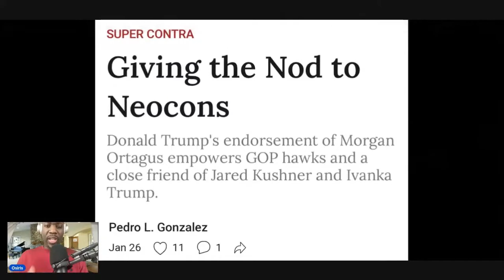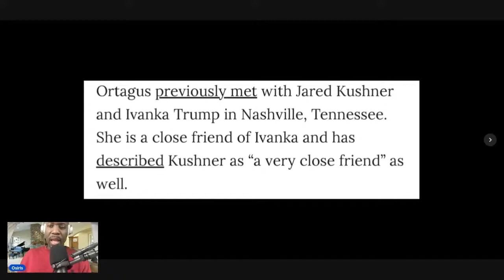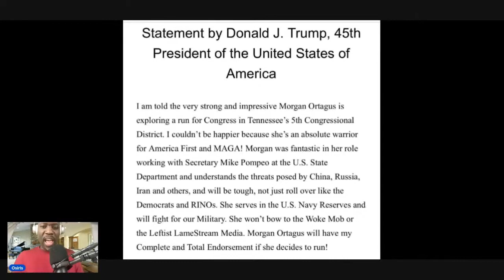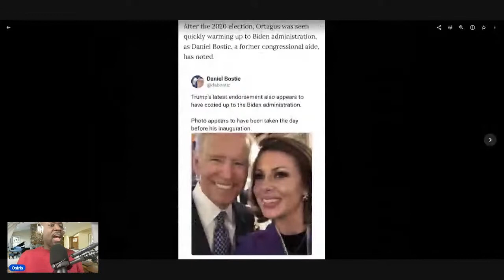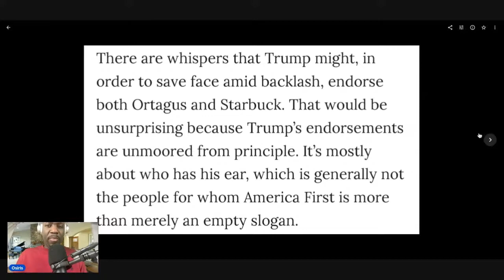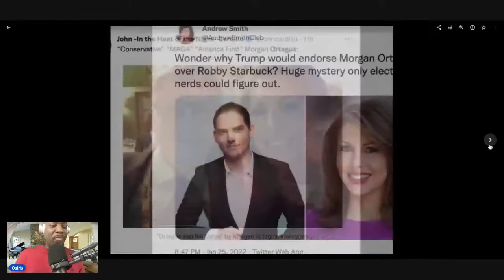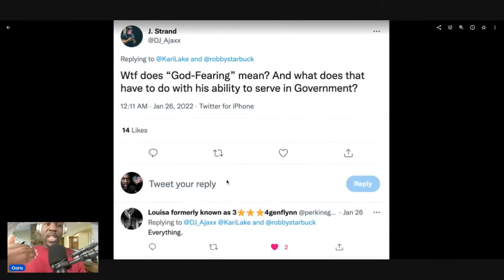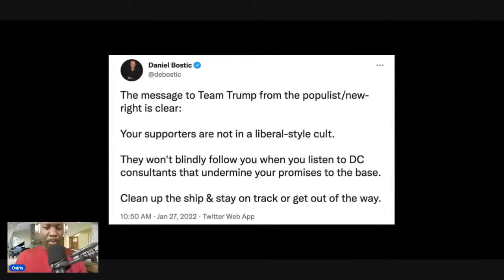Trump gets PUSHBACK after endorsing a NEOCON over Robby Starbuck. This ain’t a cult.